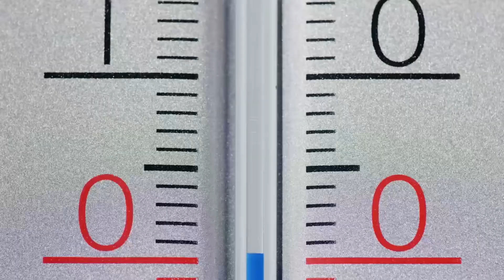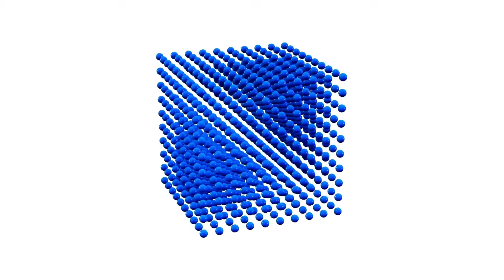Does it Freeze In Space?